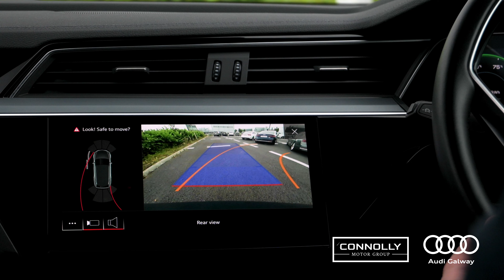Looking for an electric SUV?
Look no further than Connolly's Audi Galway!

From only €599 per month on PCP you can experience premium electric driving . 🚙🔋

The E TRON 50 quattro comes packed full of spec including:

✅ Electrically adjustable & Heated Front seats
✅ Virtual cockpit
✅ 309BHP Dual electric Motors with Quattro all wheel drive
✅ Reversing cameras with front & rear parking sensors